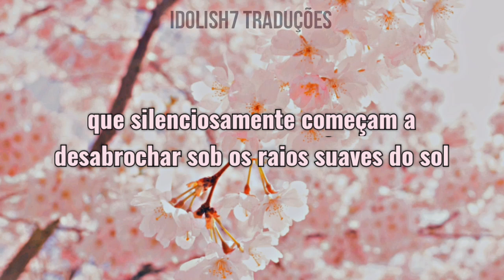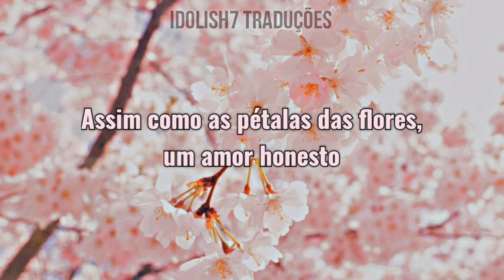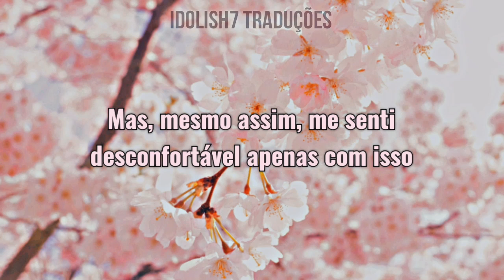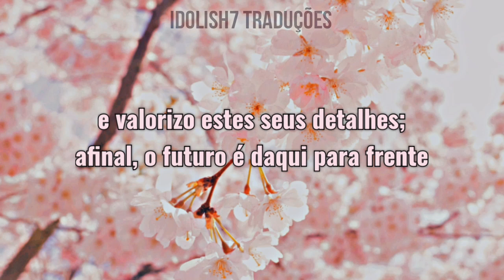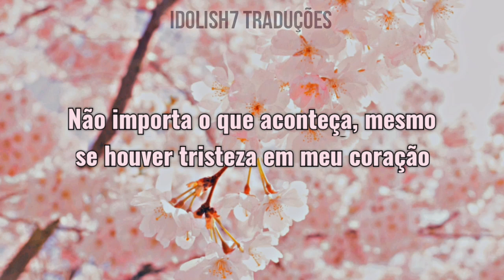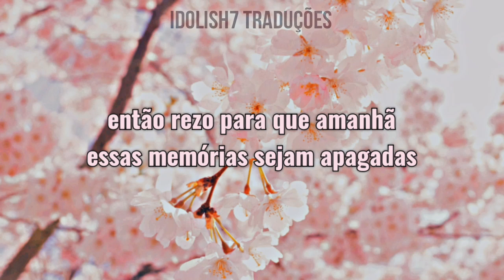[𝑰𝑫𝑶𝑳𝒊𝑺𝑯𝟕] Sakura Message | tradução pt-br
🎼 Sakura Message foi lançada no jogo no dia 27 de abril de 2017, como primeira música da 3° temporada da história principal. Sua versão completa veio a venda no dia 7 de julho do mesmo ano como parte do Sakura Message Single. Ela também está presente no Colletion Album vol.2, além de ter sido apresentada nos dois dias do IDOLiSH7 1° LIVE: Road to Infinity, tendo Atsushi Abe, dublador do Sogo, tocando a melodia no piano.

🎼Ficha Técnica:

🎙️Arranjo e Composição: Toshihiko Watanabe
🎙️Letra: Erika Masaki
🎙️Vozes: Toshiki Masuda (como Iori Izumi), Kensho Ono (como Riku Nanase), Tsubasa Yonaga (como Mitsuki Izumi), Takuya Eguchi (como Nagi Rokuya), Yusuke Shirai (como Yamato Nikaido), Atsushi Abe (como Sogo Osaka) e KENN (como Tamaki)